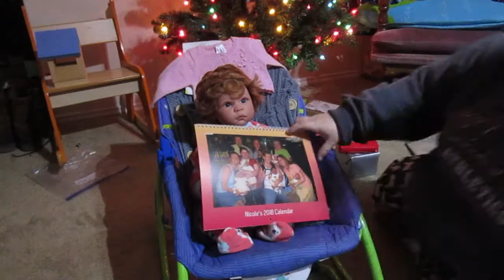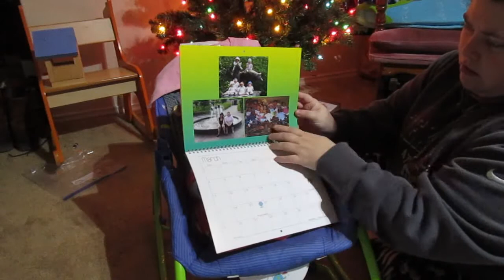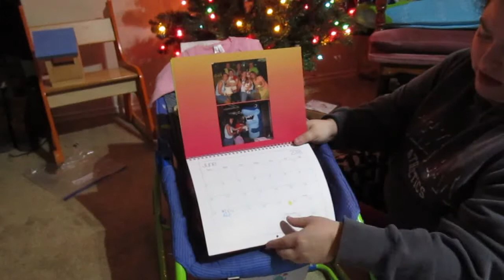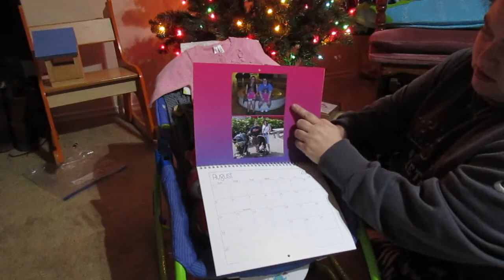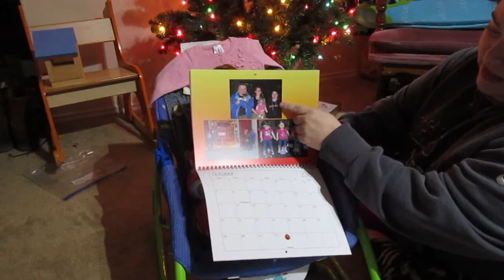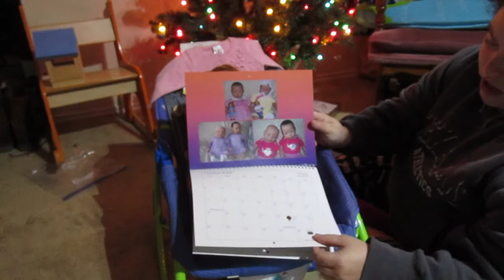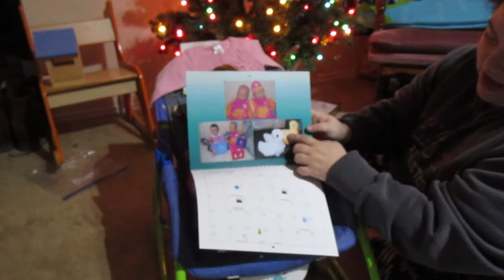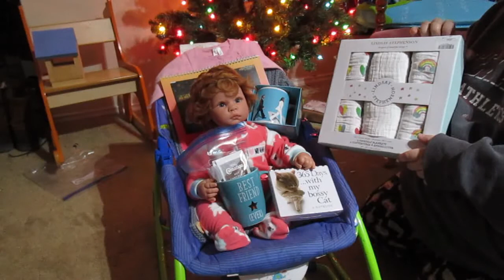Part 2 of opening Christmas Love Mail from Krystle- Dolly Dreams Ep 266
My Reality with Nicole Facebook

Neonates and Baby Think it Over (BTIO/RealCare) Facebook group.

I am aware these are just dolls. I have them because I have loved dolls my whole life. I make videos for adult collectors. If children are watching and something is mentioned that makes their parents upset, I will not tolerated that. It is your job to parent/monitor your children online. I have my own children to worry about parenting. Please do not ask for me to give you a doll. That will just make me block you from posting. If I'm doing a giveaway there will be a video about it.

I love doing giveaways, but I do need to set a few rules for them. Due to issues in the past. First and foremost you must be 18 years or older to enter and have a YouTube channel with your uploads. In the official giveaway I will post an approximate time and date the giveaway ends. Which I will do a second drawing for a winner, making a new winner video. I only ship to the US, BUT if you are international you may enter. I ask that winners outside of the USA to please pay for the shipping.